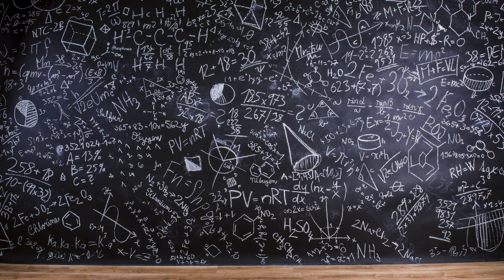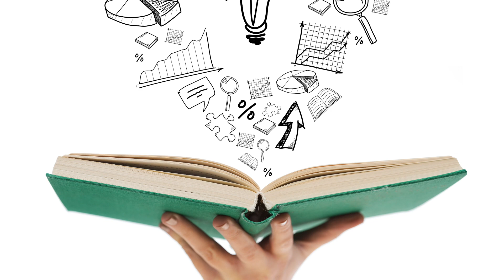Mad Genius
This show celebrates three of the worlds greatest genius minds. You choose the three that have the most important impact on your community.  The choices are limitless!  These great people are celebrated while also showing off their darker side and struggles in life.  Many people say a genius mind has certain elements of madness!